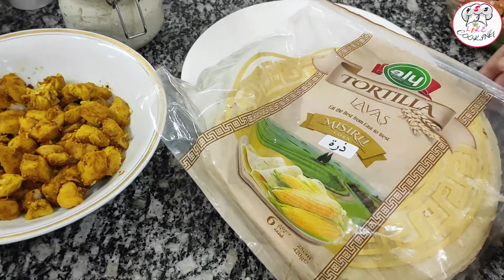🧀🐔 3 Flavored Homemade Chicken Wraps | Cheese Vegetable Chicken Wraps Recipe | By Yes I Like Cooking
Make delicious & cheesy Chicken Wraps at home in three flavors along with YesILikeCooking. Try it today.

Three Flavoured Chicken Wraps Recipe Ingredients:
• oil: 3 Tblsp.
• BBQ Sauce.
• Ranch Sauce.
• Cheese Slices.
• Yogurtt: 3Tblsp.
• Chaat Masala: 1Tsp.
• Turmeric/Haldi: 1Tsp.
• Salt: 1/2 Tsp or to taste.
• Boneless Chicken: 1/2Kg.
• Red chilli/Laal Mirch: 1Tsp.
• Crushed Chilli/Kutti Mirch: 1Tsp.
• Garlic,Ginger & Green chilli Paste: 1&1/2 Tsp.
• Tomatto,Onion,Capsicum & Cucumber Salad.
• Homemade Chicken Spread.